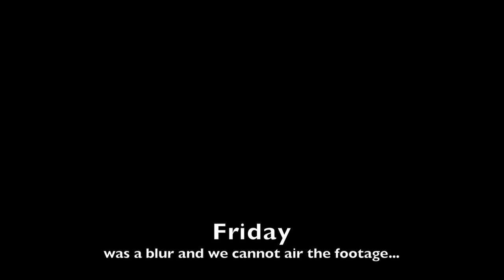Portal Magazine - Break Out West - 2013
Recap of Break Out West Festival 2013
Presented by - The Portal Magazine

Filmed and Edited by - Fedele Arcuri